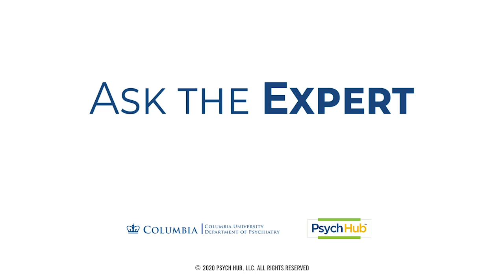How Do I Help My Child Cope with Anxiety?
Dr. Anne Marie Albano, Director of @ColumbiaPsych Clinic for Anxiety and Related Disorders, wrote the parenting guides on the treatment of childhood anxiety disorders, social phobia, and school refusal behavior.

In this episode of Ask the Expert, we will cover:
- What is childhood anxiety?
- How does anxiety happen?
- The importance of self-soothing and deep breathing
- How to help your child cope with social anxiety
- Motivation for your child for positive behavior change
And more!

AVAILABILITY: 24/7/365
PHONE NUMBERS:
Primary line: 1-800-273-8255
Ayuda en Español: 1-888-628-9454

AVAILABILITY: 24/7/365
TEXT NUMBER:
US & Canada: Text HOME to 741741
UK: Text 85258
Ireland: Text 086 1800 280